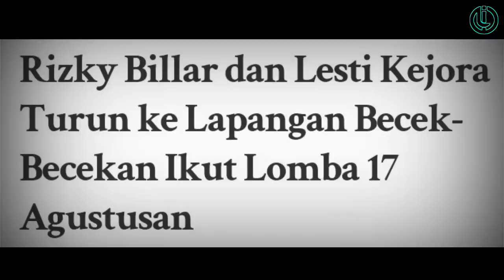Hari Ini 18 Agustus, Semua Artis Terkejut !! Situasi Aneh Lesti Kejora Dan Rizky Billar, Leslar